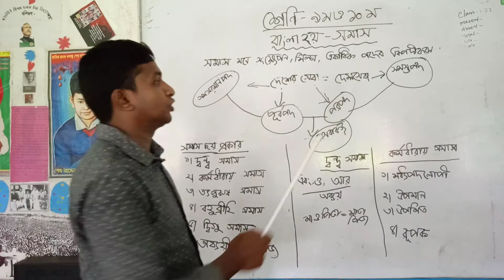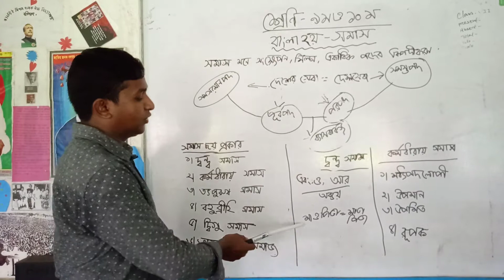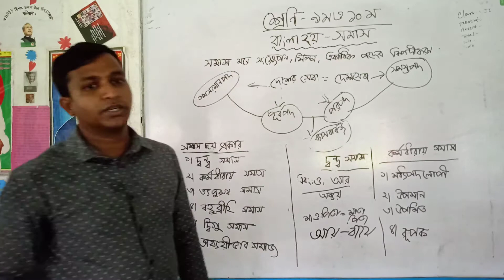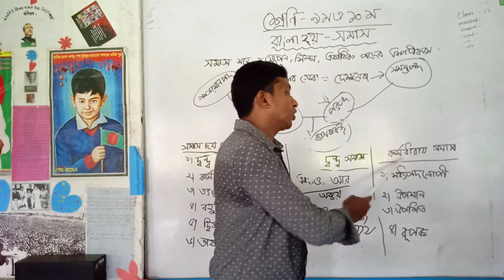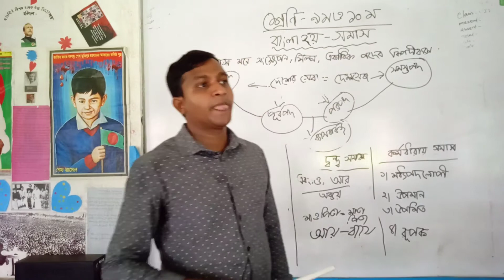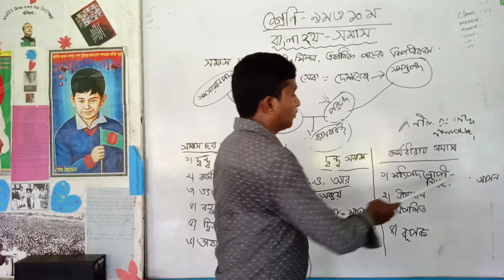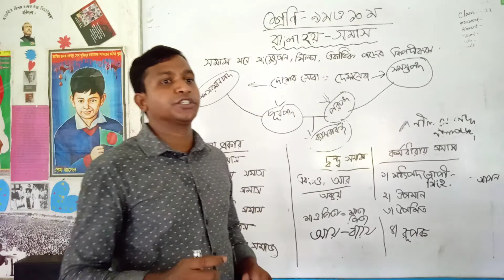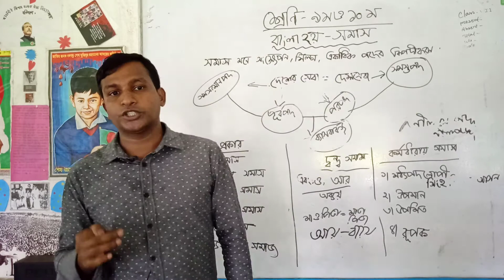Bangla 2nd : Class- 9 &10